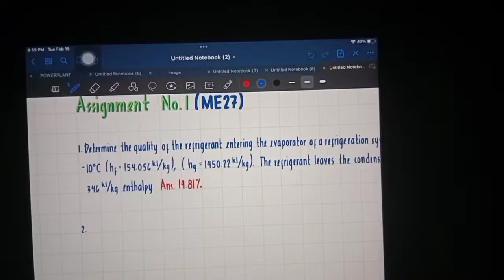GOOJODOQ STYLUS PEN